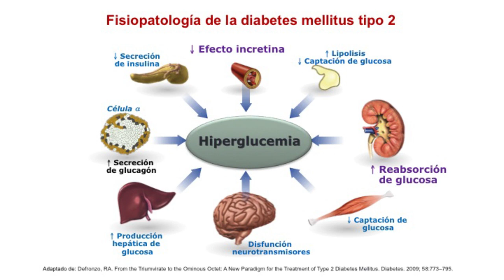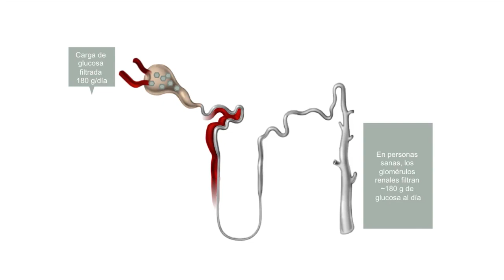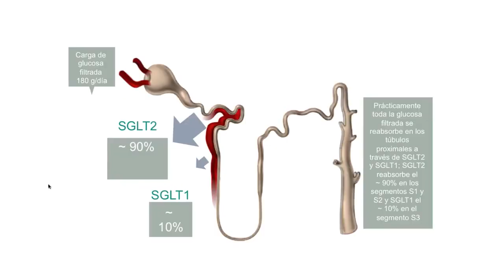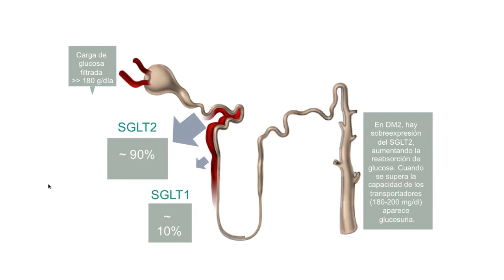Diabetes - Cuál es la fisiopatología de la diabetes mellitus tipo 2?